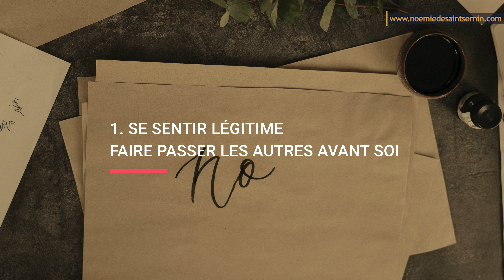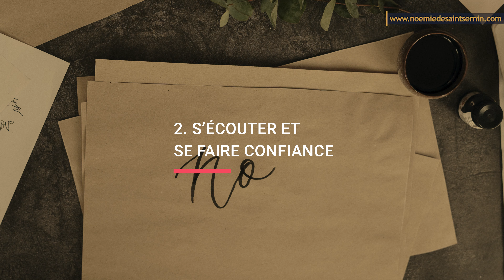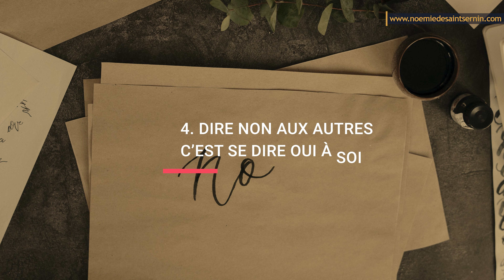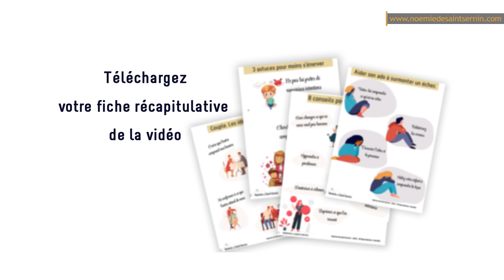Comment mettre des limites aux personnes toxiques ?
▬▬▬▬▬▬▬▬▬▬▬▬▬▬  FORMATIONS OFFERTES ▬▬▬▬▬▬▬▬▬▬▬▬▬▬

Qu'est-ce qu'une personne toxique ? Faisons déja un point sur ce sujet. Il y a véritablement deux types de personnes qui peuvent être toxiques pour vous. Il y a déjà la personne qui est dans une manipulation, qui est un peu perverse, avec laquelle vous avez une relation, mais qui ne sera jamais jamais saine. Pourquoi ? Parce que dans un cas il n'y a pas d'authenticité mais plutôt de la domination, de la manipulation et autre. Il faut fuir ce genre de personnalité. Mais ce n'est pas toujours évident. Parfois on tombe sous leur emprise. Donc dans ces cas-là, je vous renvoie à mes vidéos sur la dépendance affective, les pervers narcissiques et les manipulateurs. Et puis il y a ceux qui ne sont pas de mauvaises personnes, ce ne sont pas des personnes mal intentionnées. Ce ne sont pas des personnes qui ne sont pas authentiques. Ce sont simplement des personnes qui vous pompent, qui vous prennent votre énergie, qui vous assomment un peu, qui sont toxiques dans votre vie Pourquoi ? Parce qu'elles vous tiennent la jambe trop longtemps au téléphone, elles ont toujours des problèmes, elles vous sollicitent sans arrêt, et vous ne savez pas leur dire non.
Donc dans un cas comme dans l'autre il faut apprendre à poser ses limites.

Dans la suite de la vidéo, je vous explique comment poser vos limites lorsque vous êtes confronté à une personne toxique.

Noémie